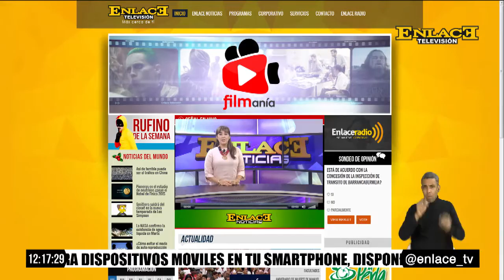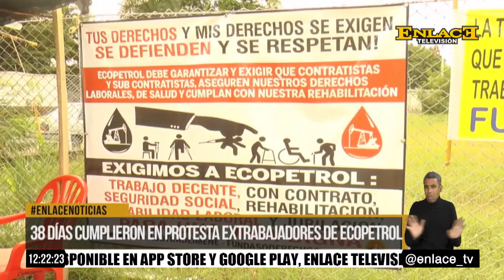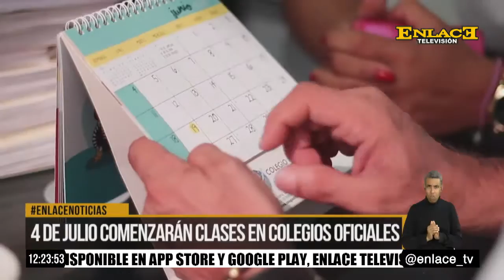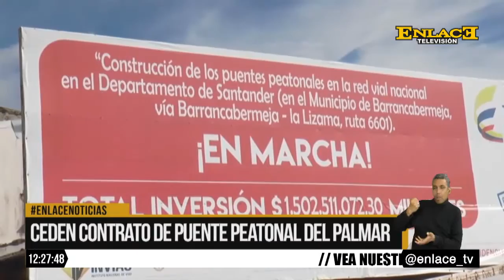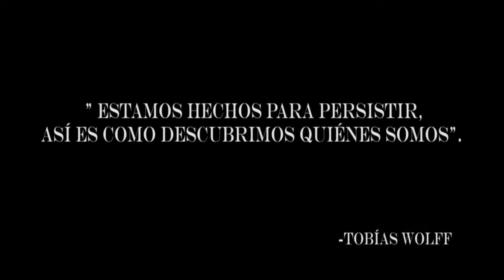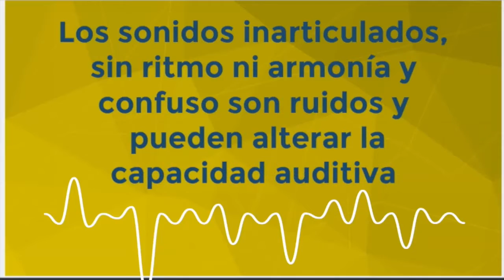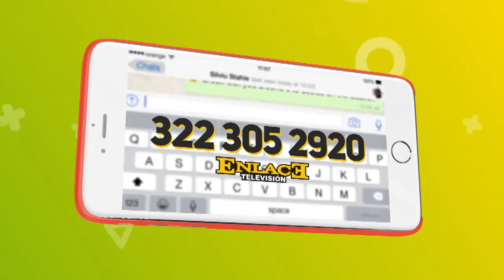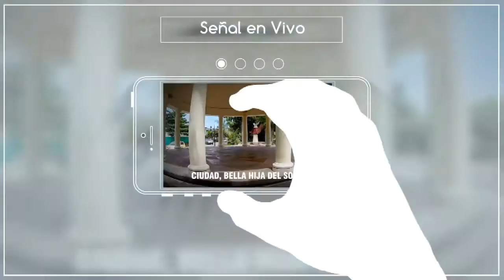ENLACE NOTICIAS EMISIÓN MEDIO DÍA 21 DE JUNIO DE 2017